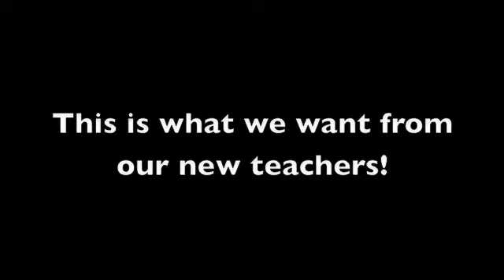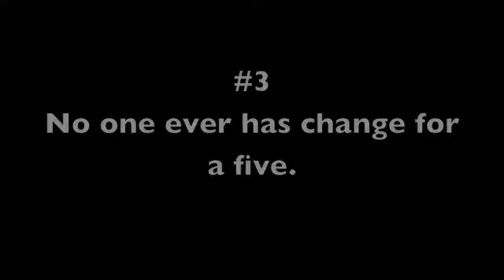Welcome to linworth!